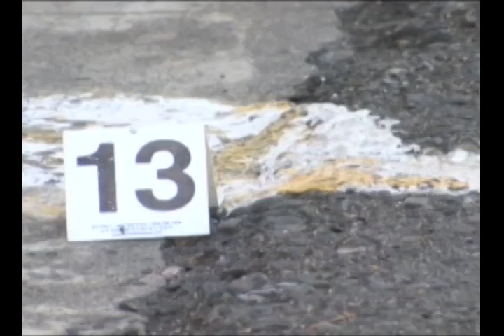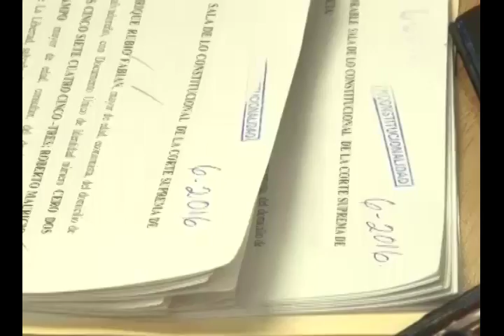CN: Vicepresidente insiste en mecanismo contra la delincuencia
El Vicepresidente De La República insiste que el gobierno le apuesta a mecanismos que están contrarrestando la criminalidad.